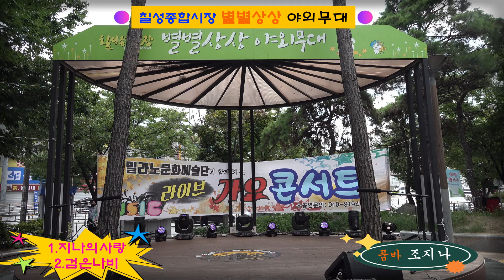'지나의사랑'(타이틀곡)'검은나비'(배호 원곡) 품바 조지나